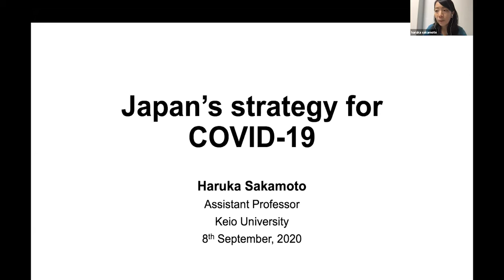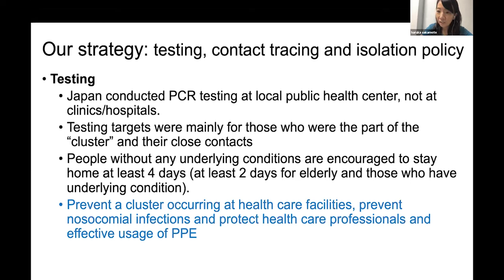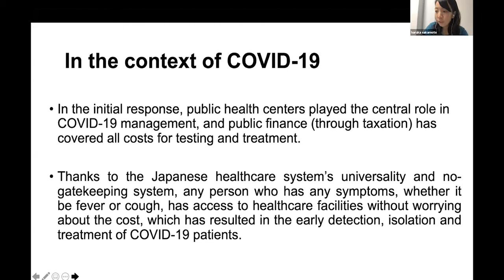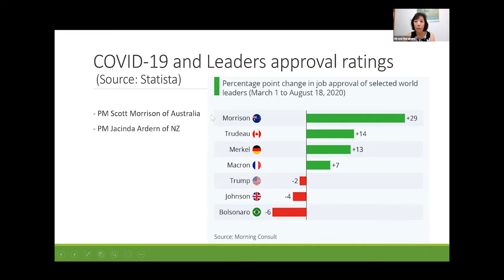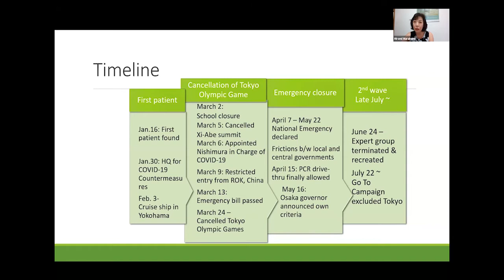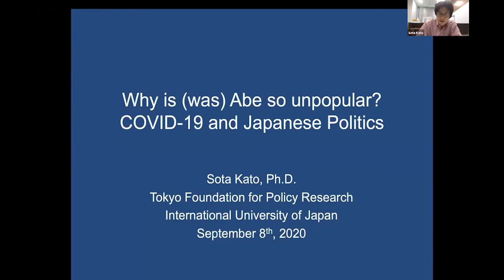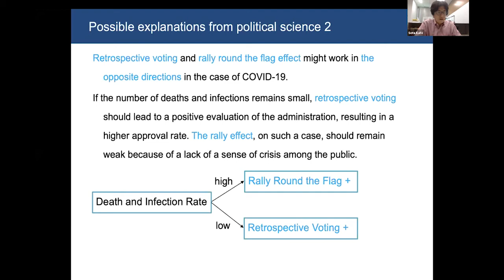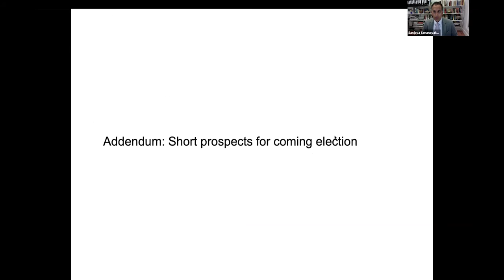Japan's Response to Coronavirus – Japan Update 2020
This webinar looks at the health strategy Japan deployed and the social and political fallout from the COVID-19 shock to Japan.

Panelists:
Haruka Sakamoto, University of Tokyo
Hiromi Murakami, GRIPS
Sota Kato, The Tokyo Foundation for Policy Research
Chair: Sanjaya Senanayake, ANU

Hosted by the Australia-Japan Research Centre and the Japan Institute at the Australian National University